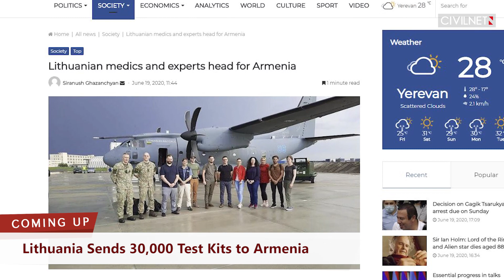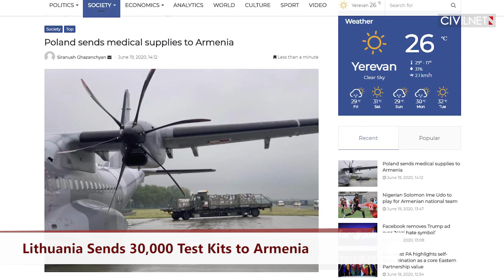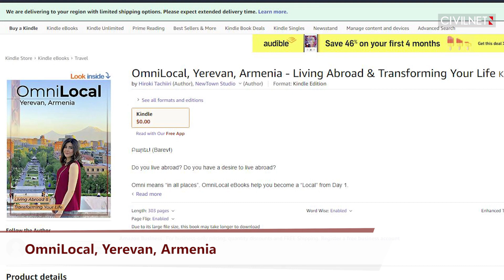Armenia’s Prosecutor General to Litigate Kocharyan’s Release on Bail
📍Lithuania has sent 30,000 covid-19 test kits to Armenia.
📍Health authorities have released an online interactive map which shows the locations of self-isolated people.
📍Armenia’s prosecutor general has launched proceedings against the decision to grant bail to former president Robert Kocharyan.
📍A Japanese resident of Yerevan Hiroki Tachiiri, has published a book about Armenia.